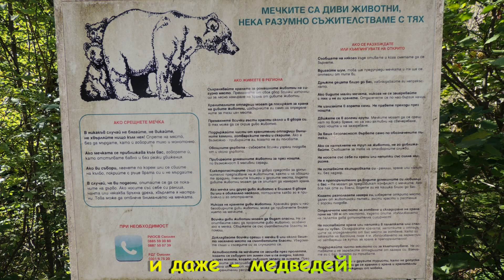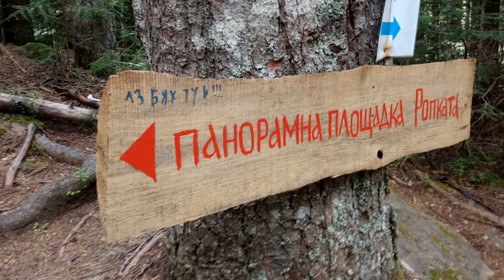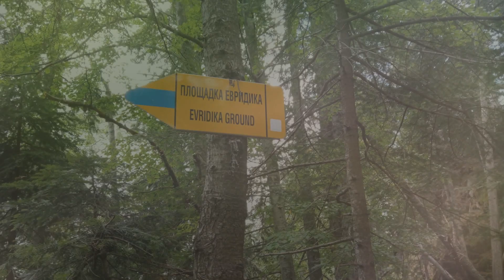Родопы, Каньон водопадов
Каньон водопадов находится в горах Родопы, недалеко от города Смолян, по дороге к селу Мугла. Река Сосковчански дол образует десятки водопадов, доступ к которым облегчает проложенная эко-тропа, которая является частью заповедника Сосковчето.
Самый большой водопад называется «Орфей», его высота составляет 68 метров.